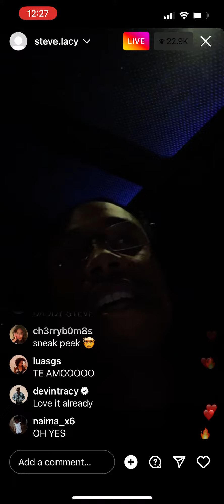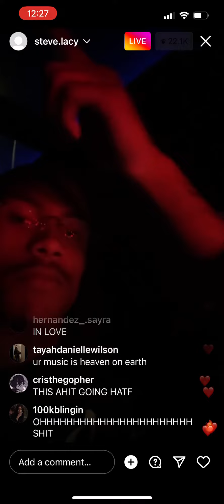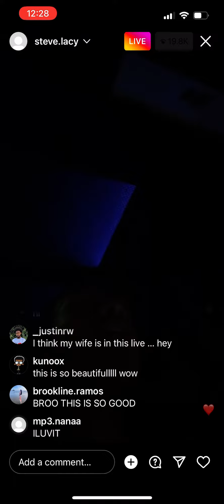Sunshine￼, Steve Lacy (Instagram live)￼